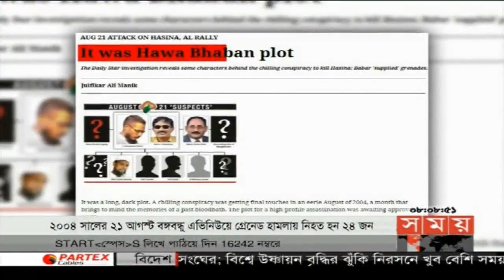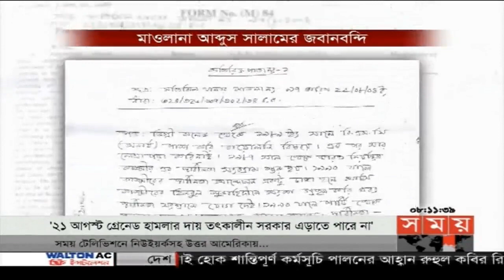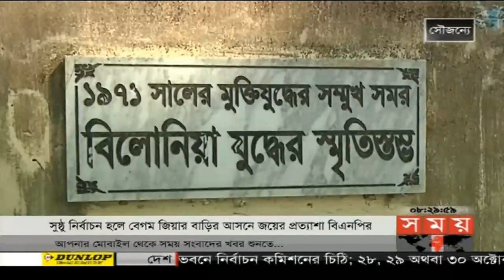সকালের সময় | সকাল ৮টা | ১০ অক্টোবর ২০১৮ | somoy tv bulletin 8am | Latest Bangladesh News HD